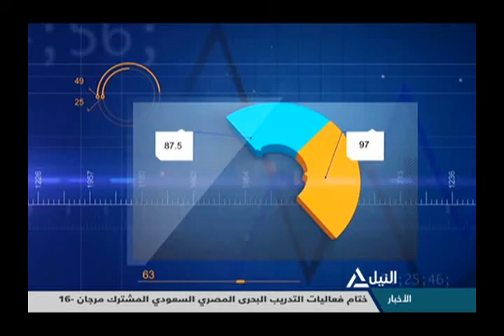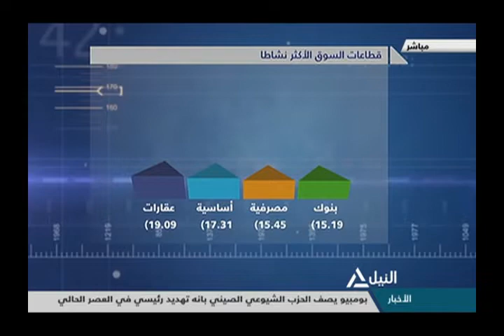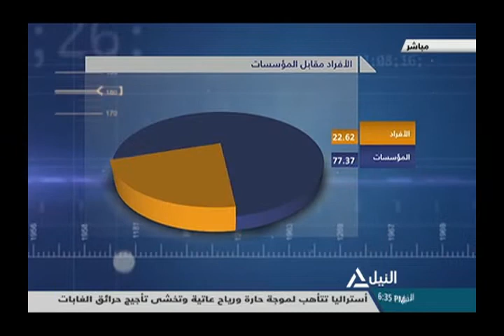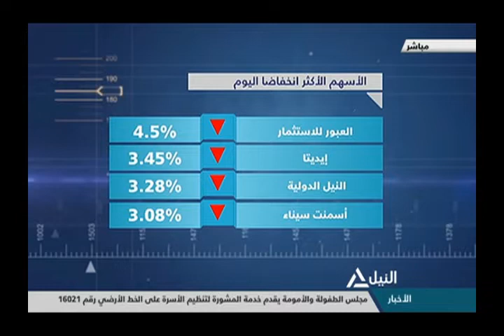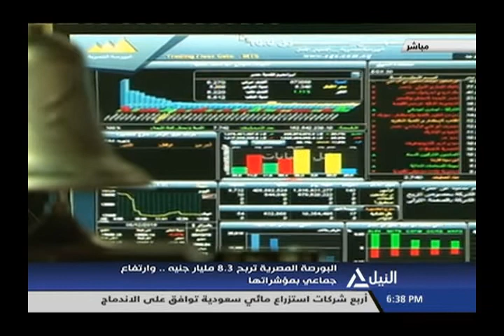موشر النيل 30-1-2020 | سعيد الفقى - خبير أسواق المال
سعيد الفقى - خبير أسواق المال